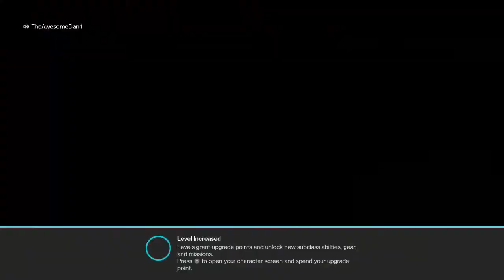Spark Mission | Destiny 2 Gameplay Walkthrough Part 2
Hello Everyone and welcome to Destiny 2. . In this part we travel to the shard of the traveler to obtain our beloved powers back. so we can die and come back to life every. single. time.This is the first series i'm doing where the entire campaign is gonna be done completely in co-op. well except for the first two missions which need to be done solo but still. If you want to play with us and get a chance to be in one of my videos all you gotta do is leave your gamer tag in the comments below

Destiny 2 is an open world first person shooter space fantasy game developed by Bungie, the studio the created the first 3 Halo games.

For Ps4, Xbox One and PC/Steam
Stay Awesome!